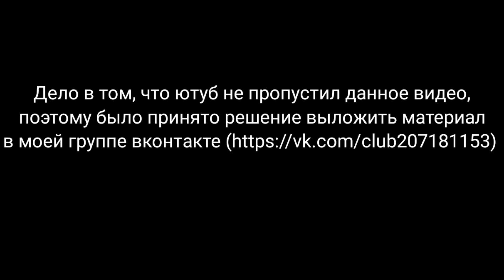Самоделки от подписчиков ТОП 20 [644]